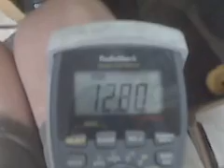Lefthand's three coil bike Bedini Energizer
three coil ssg bike wheel